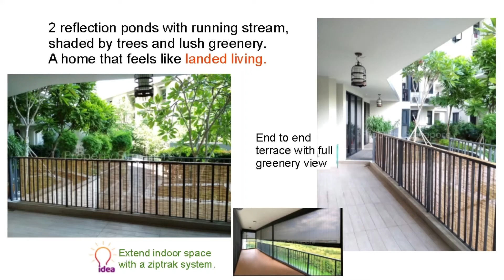Rare Elevated ground unit at River Isles for sale @$1.588m comes with tenancy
This home gives you the feeling of landed living in a sanctuary with the sound of running stream and birds chirping.

Welcome to this quiet corner unit built on elevated ground (approximate 2 storeys high), fronting 2 reflection ponds with running stream, shaded by trees and lush greenery.

The Apartment (1464sf)
Full condominium facilities
Amenities
*5 minutes walk from side gate to Punggol Plaza (6 Storey)
-Large Kofu Food Court
-NTUC Supermarket
-Wet Market
*6 minutes walk to Punggol 21 Community Club
*7 minutes walk to Coral Edge LRT
*10 minutes walk to Punggol Promenade Riverside Walk
*12 minutes walk to Global Indian International School
*3 LRT stops to Punggol MRT station/Waterway Point Shopping Mall

Primary School within 1 km
*409m Greendale Primary
*572m Waterway Primary
*674m Horizon Primary
*856m Mee Toh School

Your ideal live, work and play cozy home is just a call away. Make an appointment to view today.